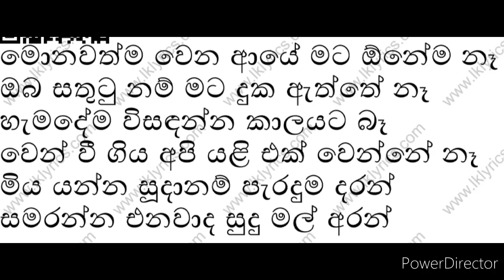Miya Yanna Sudanam Karaoke | Without Voice | Thushara Jo | Sahara Flash | Sinhala Karaoke Channel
Hello Friends
This Video About Miya Yanna Sudanam Karaoke | Without Voice | Sinhala Karaoke | Thushara Jo | Sinhala Karaoke Channel | Sahara Flash

This Video Includes Laya Gindarin Karaoke Without Voice
Miya Yanna Sudanam Without Voice
Thushara Jo Miya Yanna Sudanam Without Voice